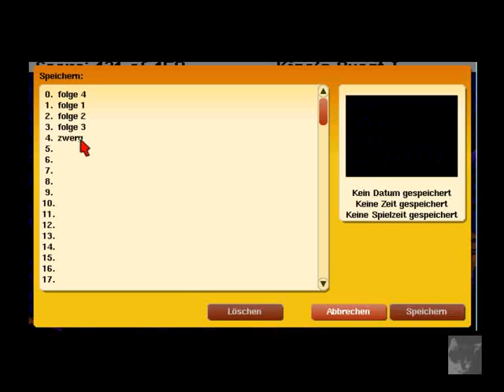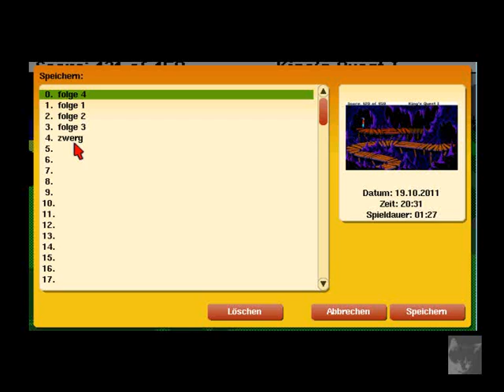Let's Fail King's Quest I: Das Chaos aus Folge 4 uncut :-)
Hier könnt ihr miterleben, was Shine und ich in Folge 4 meines LPT KQ1 mitmachen mussten. Diese Szene hatte ich geschnitten, weil sie ziemlich unerträglich war, aber als Stand-Alone ist sie doch recht lustig. Viel Spaß! :-)